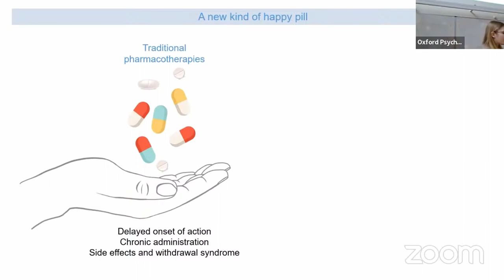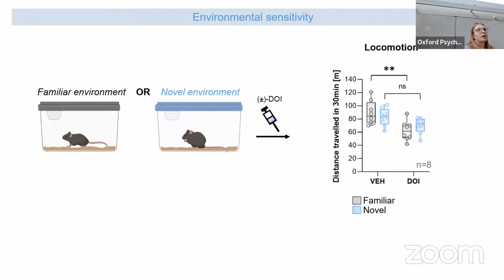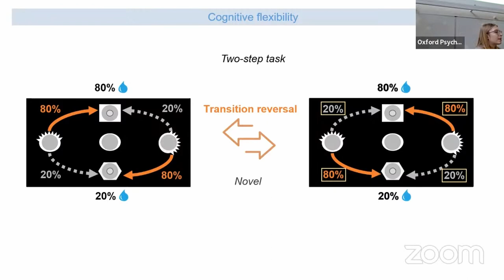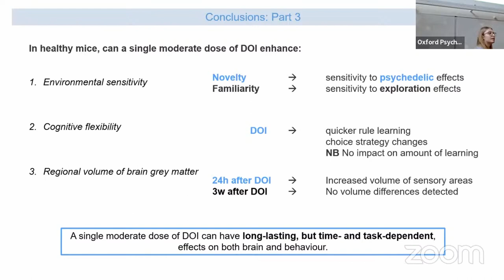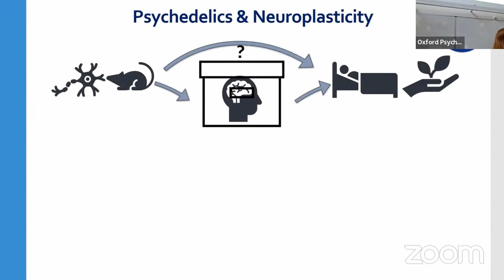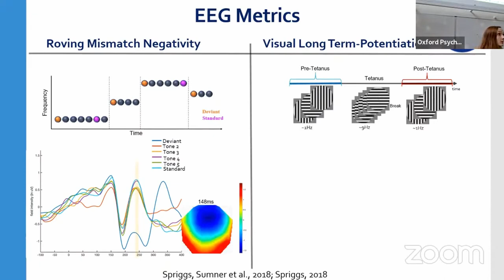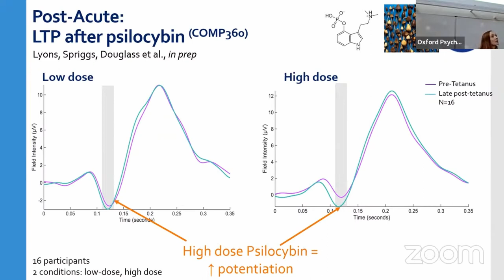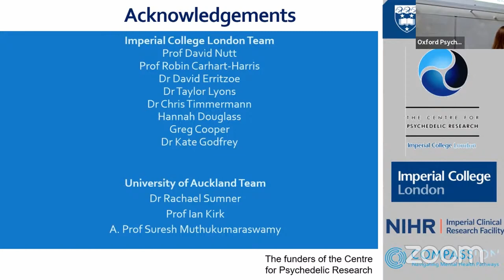Lightning session: Psychedelics and neuroplasticity (Merima Sabanovic, Meg Spriggs 11/03/2022)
"Lightning session: Psychedelics and neuroplasticity" from "Symposium on Psychedelic Science" with Merima Sabanovic and Meg Spriggs.

0:00 Merima Sabanovic: Investigating long-term effects of psychedelic drugs on behavioural and anatomical plasticity in a mouse model
14:52 Meg Spriggs: Electrophysiological markers of neuroplasticity: a novel approach for psychedelics